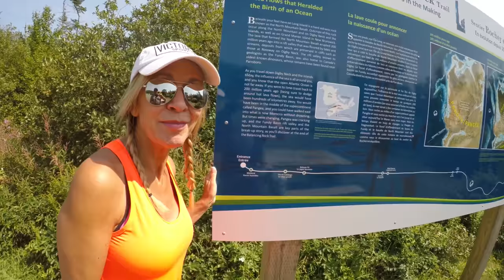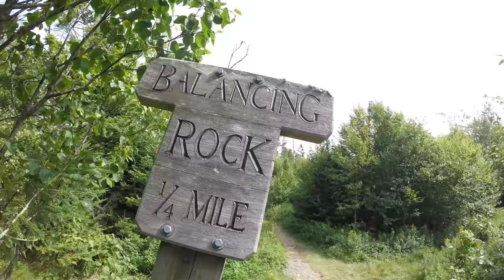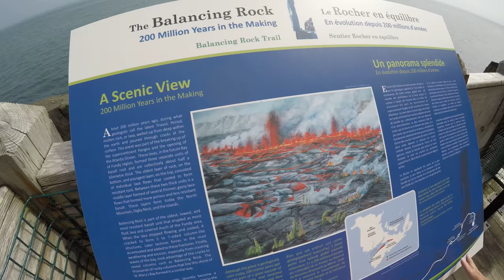A trip to the famous Balancing Rock hiking trail - Digby Neck Nova Scotia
A trip down Digby Neck Nova Scotia to hike to Balancing Rock - what a cool geological formation with a drone